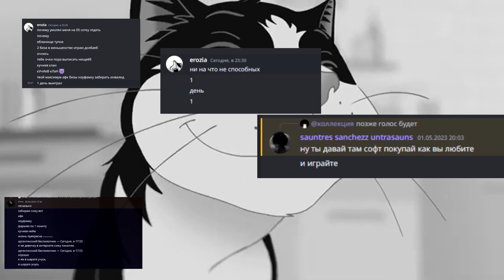доминация над гиена клан?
или че это?